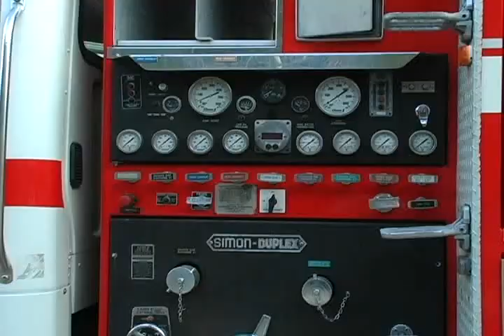Nueva máquina extintora para el Cuerpo de Bomberos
Después de 24 horas de viaje, desde Cartagena, arribó a San Gil una nueva máquina extintora para el cuerpo de bomberos de san gil. El equipo fue adquirido en Miami.